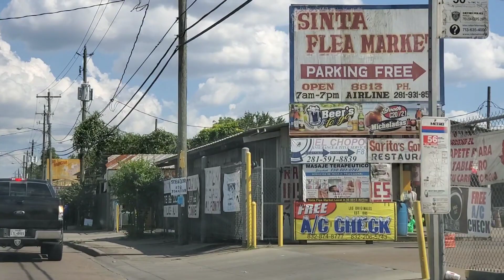PASAR TRADISIONAL PARA IMIGRAN DI AMERIKA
# Instagram/Facebook/Twitter : Adjie Canavan